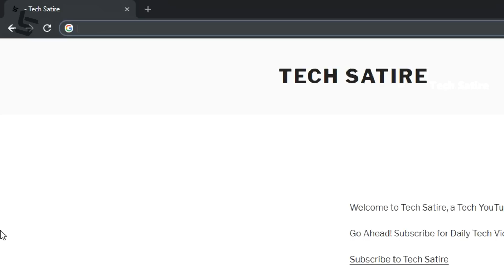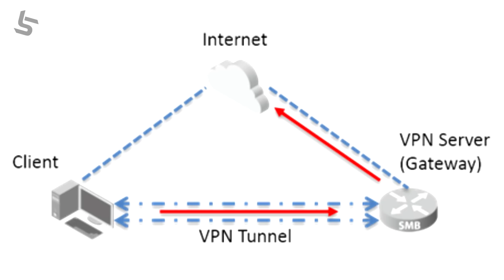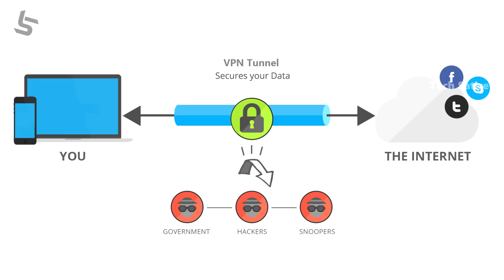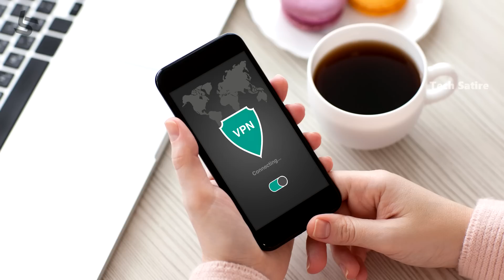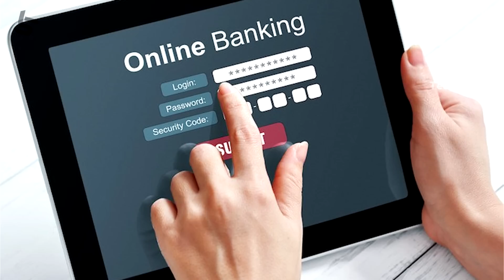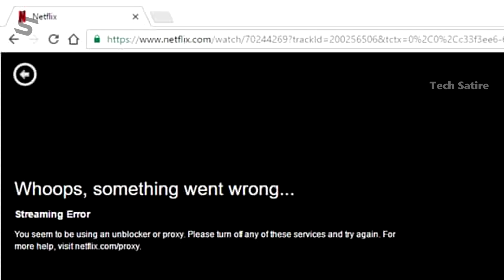இனி இதை பண்ணாம எதையுமே பாக்காதீங்க! VPN Explained with Pros & Cons! | Tamil | Tech Satire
What is VPN? VPN Explained in Tamil - How to use VPN? VPN Pros Cons! Tech Satire